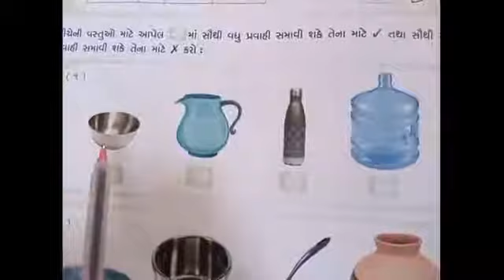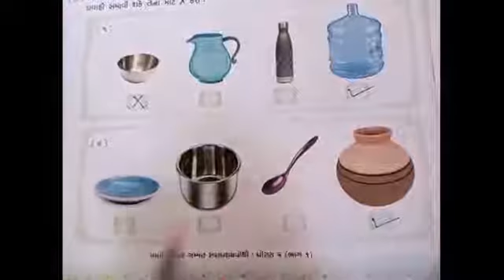ધોરણ - ૨ ગણિત ( મૂલ્યાંકન - પ્રશ્નપત્ર ) ( સ્વાધ્યાયપોથી કાર્ય ) J. B. S. G. P. S.